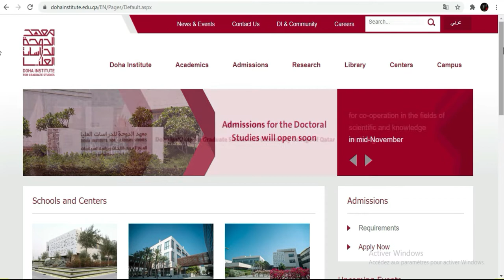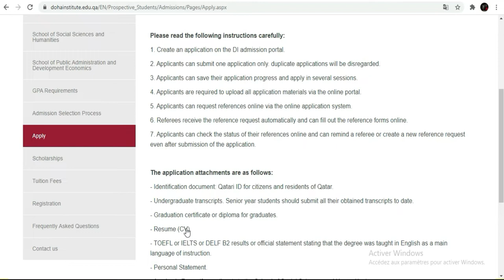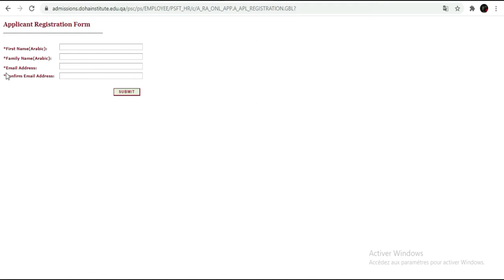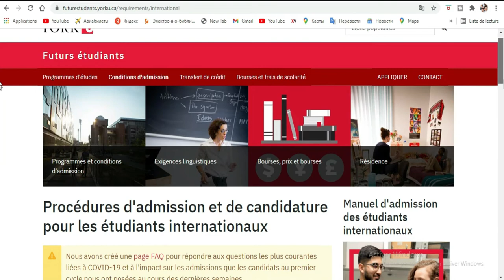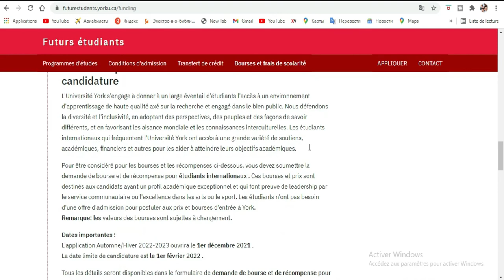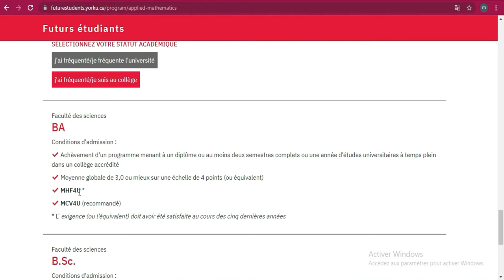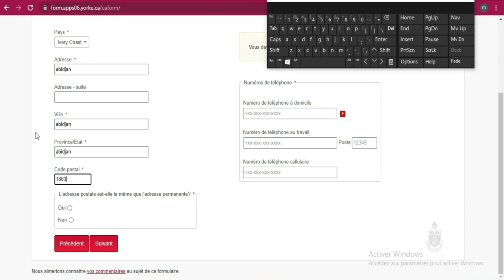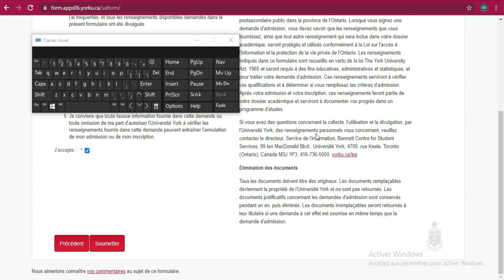Bourses disponibles en 2022 [Lien en description]